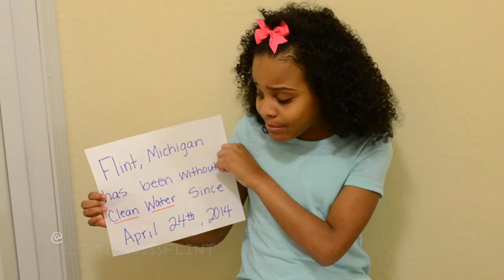Flint Water Crisis Facts 2017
An updated video with facts on the Flint Water Crisis